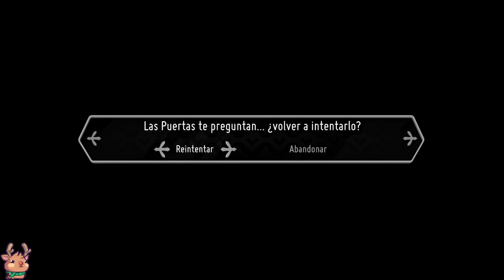Death's Door - Parte 2